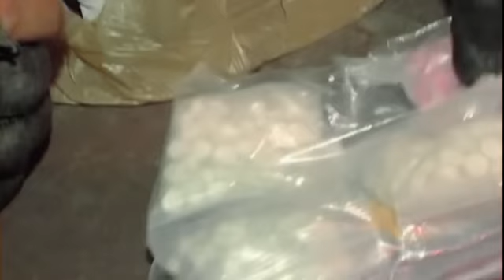[New] COPS 2023 🎬🎬🎬 COPS New Full Season 🎬🎬🎬 COPS TV